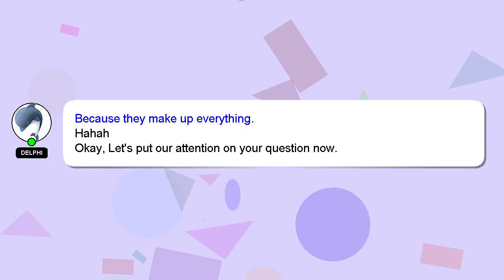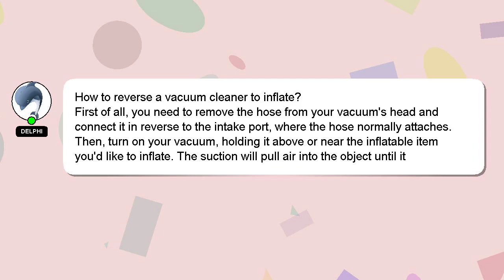How to reverse a vacuum cleaner to inflate?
A brief introduction of myself, Salutations, my name is Delphi. Let me help you get the answers you need to your questions. - How to reverse a vacuum cleaner to inflate?

Let me know if you have more specific questions or concerns by leaving a comment or starting a chat. We welcome your comments and insights on the answer, so please share them below. A 'heart' from me will be given to show my gratitude for your contribution.

*2 What we are experimenting :*